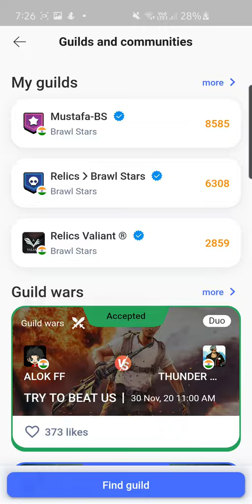29 November 2020